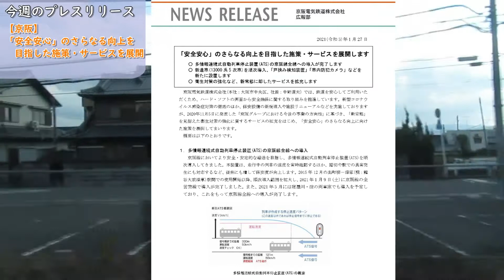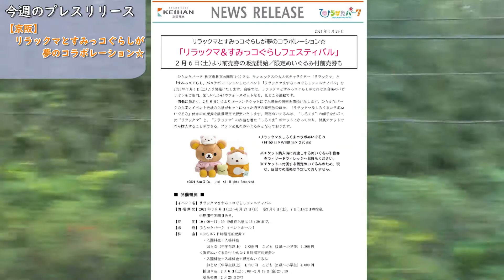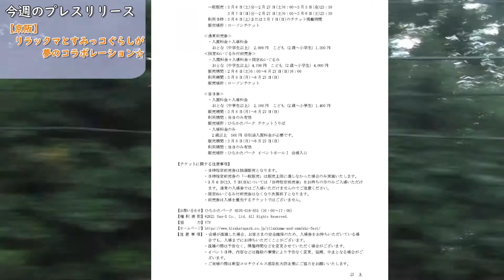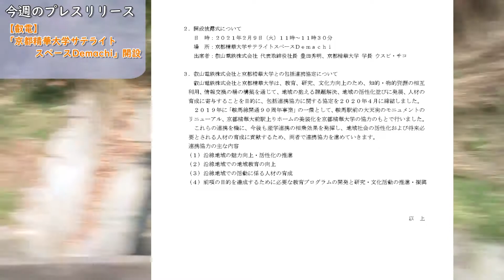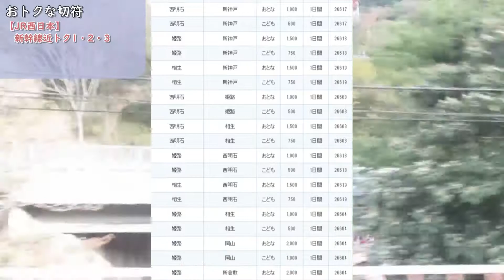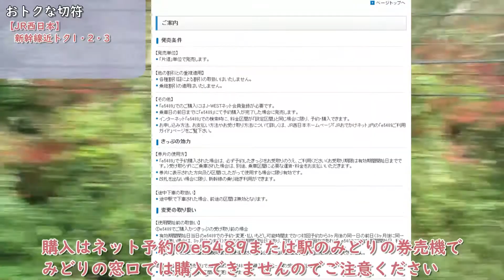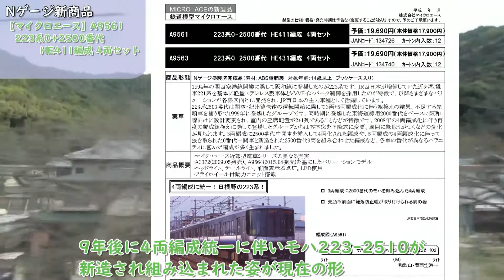新エリアより、先に走る！ KansaiXrossNEWS 2021年1月⑤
2021年1月第5週目のKansaiXrossNEWSです。
※今週の編集後記の字幕が、完全に先週のままとなっています。

スーパーニンテンドーワールドのプレスリリース紹介時に西九条で停車していた
LS15の側面展望映像を入れています。

今週は阪堺電車の単発動画も投稿しています↓
こちらもよろしくお願いします。
●今週のプレスリリース一覧
【京阪】「安全安心」のさらなる向上を目指した施策・サービスを展開
【京阪】リラックマとすみっコぐらしが夢のコラボレーション☆
【JR西日本】「スーパー・ニンテンドー・ワールド」運行開始
【叡電】「京都精華大学サテライトスペースDemachi」開設
【南海】「トレインルーム」ジオラマ展示＆デイユースプラン提供開始

●おとくな切符のコーナー
【JR西日本】新幹線近トク1・2・3

●Nゲージ新商品のコーナー
【マイクロエース】A9561 223系0+2500番代 HE411編成 4両セット

●編集後記
スマートウォッチ
00:00 オープニング
00:33 今週のプレスリリース①
01:35 今週のプレスリリース②
02:10 今週のプレスリリース③
02:45 今週のプレスリリース④
03:20 今週のプレスリリース⑤
04:00 おトクな切符のコーナー
05:15 Nゲージ新商品のコーナー
06:55 編集後記
阪和線　紀伊→和泉砂川